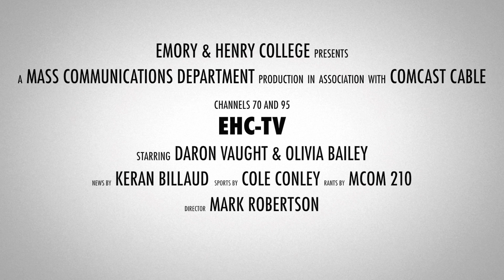Carrier - EHC-TV Promo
This is a promotional video for Emory & Henry College Mass Communication Department's weekly TV show, EHC-TV. Included is a wraparound before and after the promo of Emily Carrier explaining what you will see in the promotion and what she hopes you got out of watching it. This was a project for Dr. Keller's MCOM 210 course. April 26, 2012. Emily Carrier - EHC-TV.